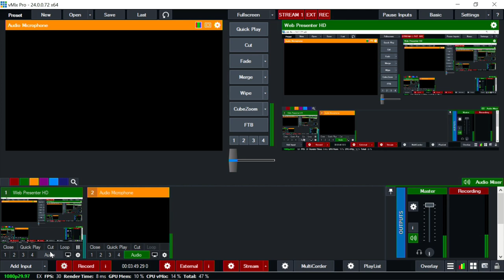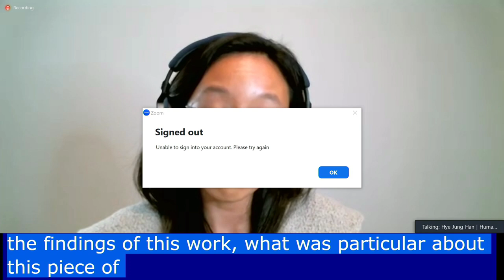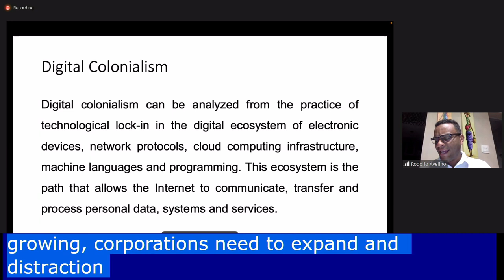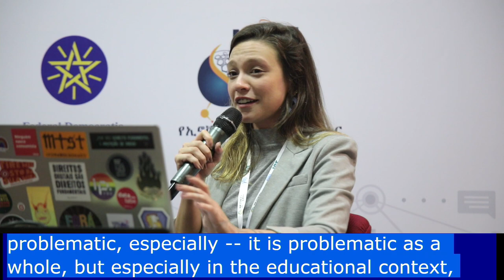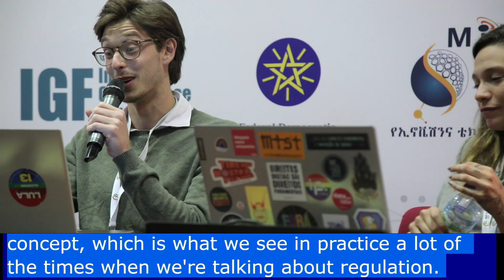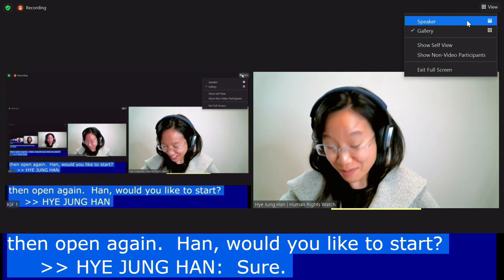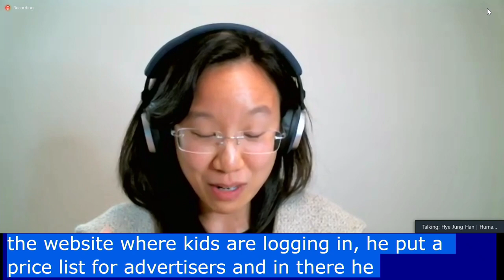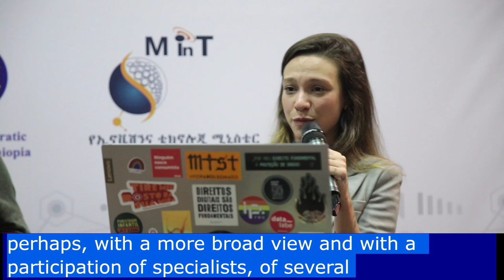IGF 2022 - Day 4 - PBR - WS#471 Addressing children’s privacy and edtech apps